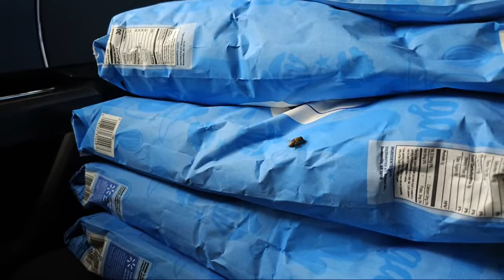well we got a little done